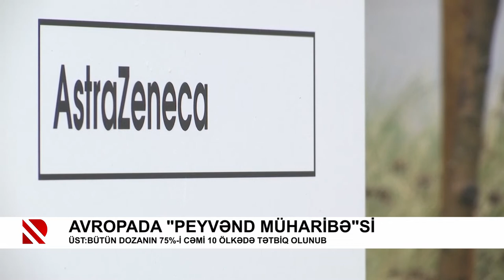Avropada “peyvənd müharibə“si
ÜST:Bütün dozanın 75%-i cəmi 10 ölkədə tətbiq olunub